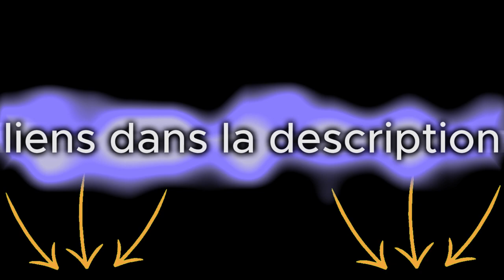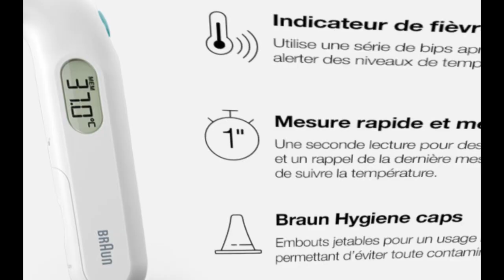top 3 thèrmométre auriculaire✅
Braun Thermomètre Auriculaire ThermoScan 7 Âge Précision, Silencieux, Affichage de Température à Code Couleur, Fièvre, Hygiénique, Rapide, Précision Clinique

Berrcom Thermomètre Frontal et Auriculaire, Thermometre Médical sans Contact

Thermomètre auriculaire Braun ThermoScan 3 (précision professionnell

tout nos BONS plans pour vous ci dessous
🎶écouter de la musique en illimitée
amazon music 30 jours GRATUITS pas besoin de carte bleu

💖💓📺Vous avez fait le tour de NETFLIX venez essayer Amazon Videos avec des milliers de films ,séries disponible meme en mode avion ( téléchargement)  30 jours GRATUITS sans carte bleu cest par ici :

📚vous voulez vous instruire mais pas le temps de se poser et lire un livre pas de problèmes , ici livres audio ecoutez 🎧comme un podcast en voiture ou au travail GRATUIT 30 jours :

Commandez et recevez le lendemain avec AMAZON PRIME 30 jours dessai GRATUITS :

Passionné de lecture mais pas d'espace pour une bibliotèque a la maison pas probleme avec AMAZON KINDLE UNLIMITED votre bibliotèque en ligne.Accès en toute liberté à plus d’un million d’ebooks en français ou en langues étrangères 14 jours D'essai GRATUITS par là:

Vous êtes étudiant ? 3 mois gratuits pour vous ainsi qu"une promotion de 50% pour le reste de l'année cliquez ici :

"🔍 Partage de bonnes affaires et comparaison d'objets malins 🛍️🔥
Suivez-moi pour découvrir les meilleures trouvailles et astuces d'achat ! 💡💸
🎯 Marchand Malin, votre guide expert pour des économies intelligentes et des choix avisés.
💼 Je dévoile les secrets des bonnes affaires et vous aide à trouver les perles rares.
🌟 Rejoignez-moi pour des vidéos comparatives, des recommandations et des conseils malins !
💡 Économisez intelligemment et faites des achats futés avec Marchand Malin.
🌐 Recherchez-vous le produit parfait ? Ne cherchez plus, je suis là pour vous aider !
🛒 Prêt à devenir un as de la comparaison ? Suivez-moi pour des conseils d'achat infaillibles !